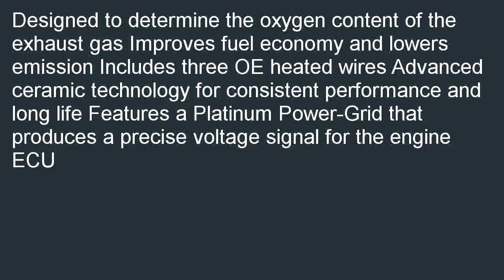Bosch 15922 Oxygen Sensor OE Type Fitment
Compare  B000JZGED8/? Best Bosch 15922 Oxygen Sensor, OE Type Fitment review! You can be online shopping lowest price of Bosch 15922 Oxygen Sensor, OE Type Fitment.